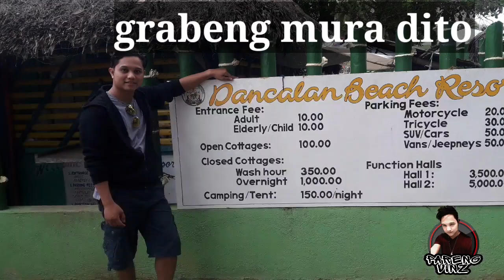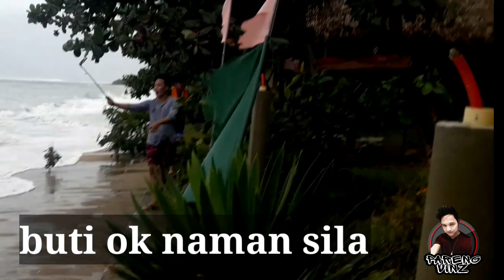Bicol tour with malaking alon at malaking ahas / bicoltour travel / vlog #8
Bicol tour with malaking alon at malaking ahas

Dahil di makapag bakasyon balik tanaw muna tau
Masarap mamasyal sa bicol daming beaches at resort at mura pa ang bilihin

The information contained in this youtube channel are for educational and informational purposes only